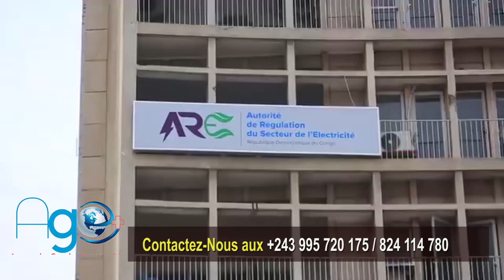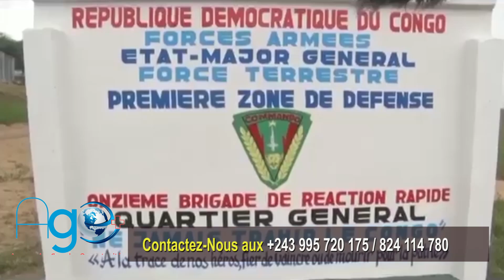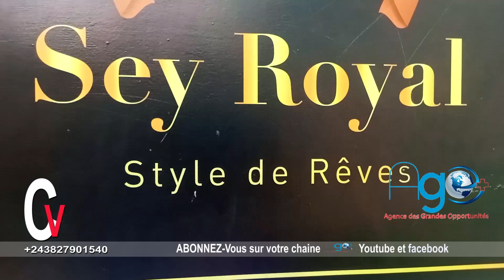🔴INFO URGENTE 🔥/JT DU 20 JUIN AVEC David KANDE SUR AGO+